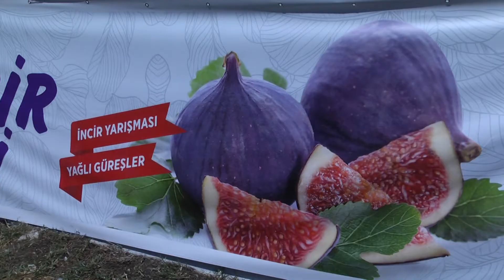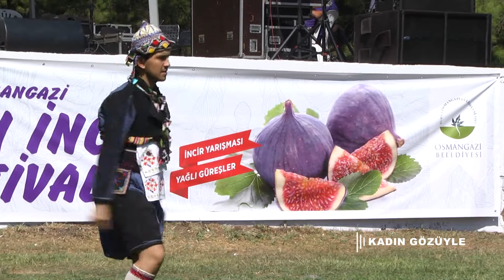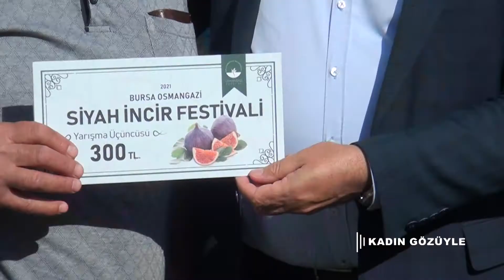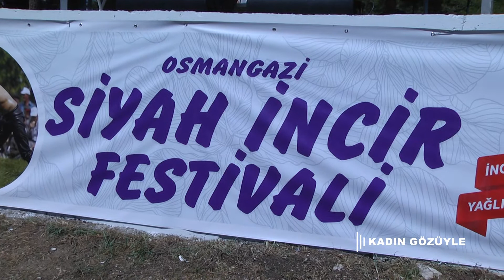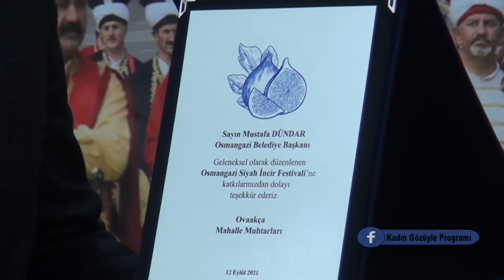Kadın Gözüyle Programı Ovaakça İncir Festivali Osmangazi Bursa